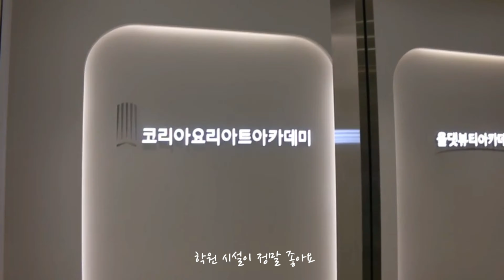커피학원 브이로그 /GCS브루잉 /커핑/센톤아로마키트/국제바리스타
GCS 브루잉LV.2 재밌어요